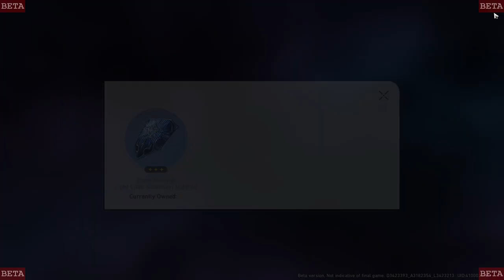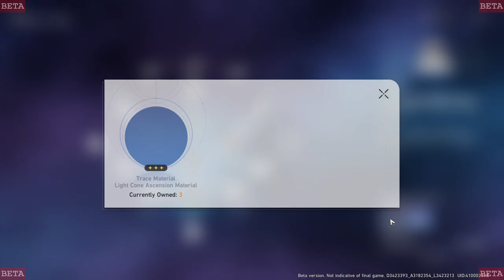SRv0.90.0 (Final Closed Beta) | Part 34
Gameplay footage of Honkai: Star Rail version 0.90.0 (Final Closed Beta) with no commentary and no edits. .tomi is taking .tomi's time and is not in a hurry anywhere.